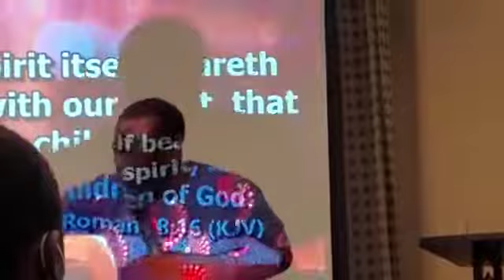Message Snippet - RCCG Heaven's Gate